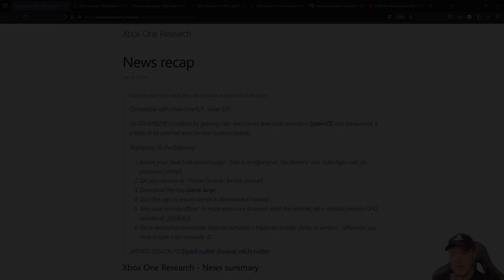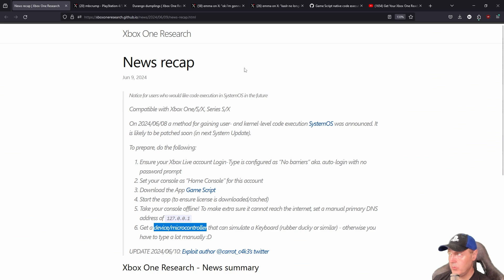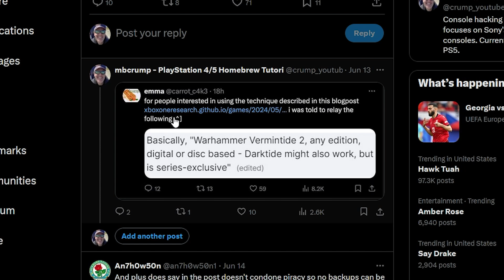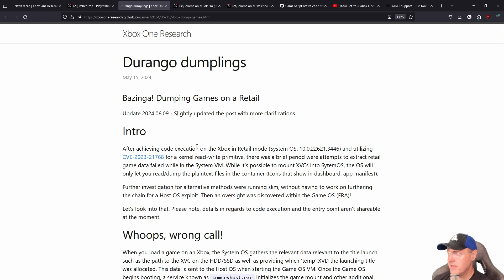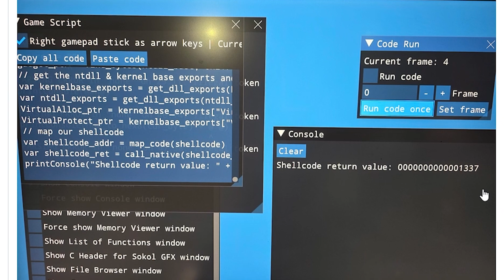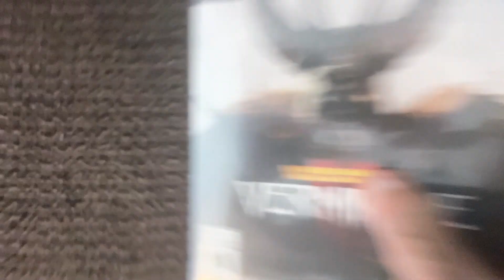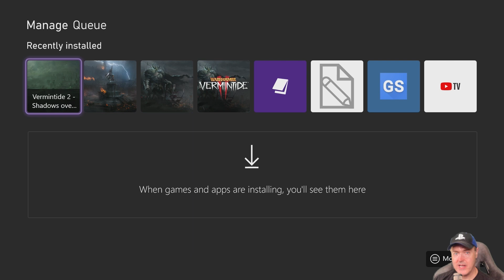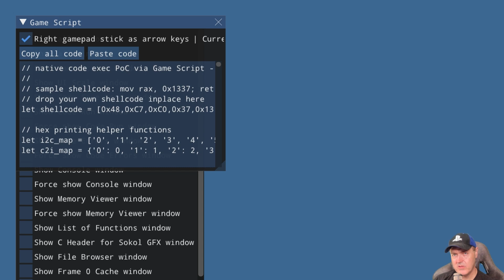Xbox One Exploit Update and Trying the Vermintide 2 Disc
News recap | Xbox One Research

(20) mbcrump - PlayStation 4/5 Homebrew Tutorials on X: "If things work out with this Xbox One hack, then this game is going to be very popular for those who want to dump their games. / X

(58) emma on X: "ok i’m gonna be normal now! time to use exploits for the one truly noble cause: hacking game consoles 🥲" / X

(26) emma on X: "kaslr no longer an issue!!! took longer than i had hoped but fine tuned the side channel to get the kernel base and then corrupting some convenient globals and now we’re back to being able to leak object addresses! progress~~~ / X

(1654) Run the Xbox One Game Script PoC RIGHT NOW! - YouTube